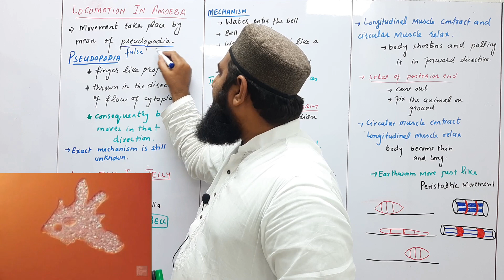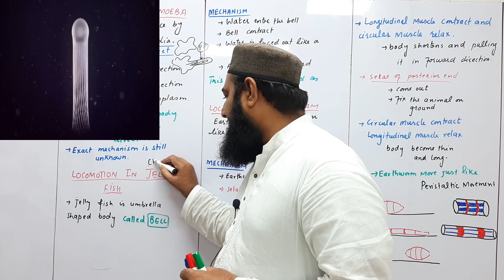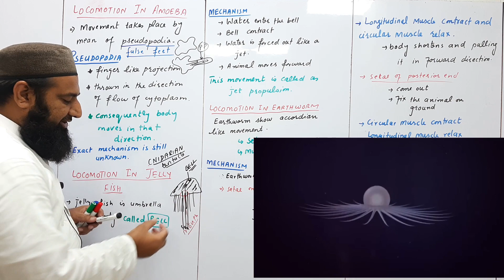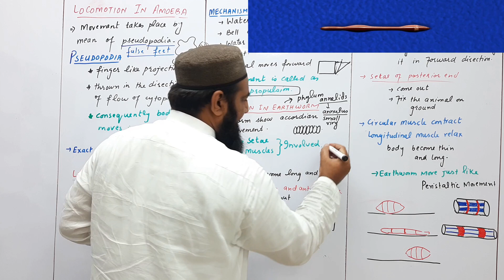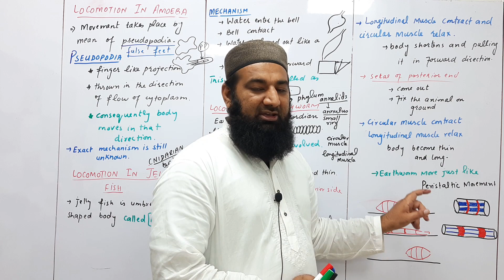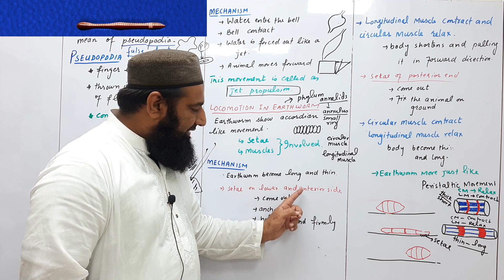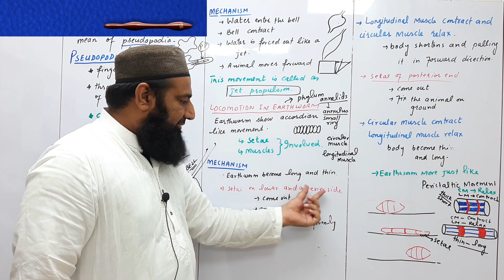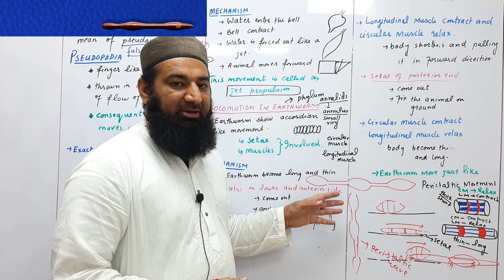Biology Ch#16-Lecture#27 Locomotion in Amoeba, jellyfish, earthworm (F.Sc 2nd Year)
biology f.sc 2nd year lecture in this lecture we will discuss about support and movement in living organisms , support in plants from f.sc 2nd year biology chapter no 16 Support and Movement.

15.Homeostasis
16.Support and movements
17.Coordination and Control
18.Reproduction
19.Growth and Development
20.Chromosomes and DNA
21.Cell cycle
22. Variation and Genetics
23.Biotechnology
24.Evolution
25.Ecosystem
26.Some major ecosystems
27.Man and his environment